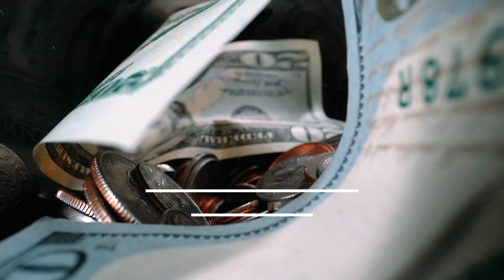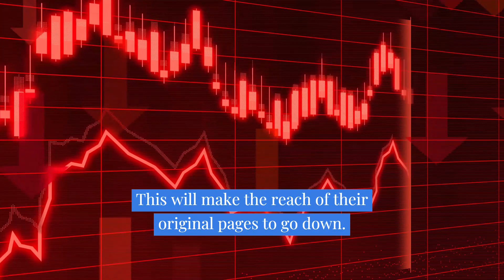Will Blue ticks worth to be "Paid" and how will it disrupt "True" talents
Meta have recently decleared to Charge there blue-tick user to pay monthly charges. This move have came after Twitter started to charge for blue-ticks